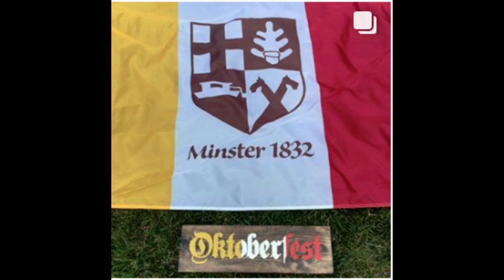Minster Polka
A new Oktoberfest Polka for 2018, written by RT161HW to commemorate their third year at Minster. This video is a placeholder for the video to follow, once we get more photos from this years' Oktoberfest.

If you travel south from New Bremen
Or East from Maria Stein
Don't come looking for Champagne
And don't ever ask for Wine

It's a sleepy town of 3000
till harvest time comes 'round
(R) then it booms to 80,000
and they party till the cows come home (R)

CHORUS
They go to Minster, to Minster
It comes but once a year
Everybody doing the chicken dance
with a two-quart bottle of beer

They to to Minster, to Minster
You can wear lederhosen or pants
(R) but whatever you wear, you aint really there
till you're doing the chicken dance (R)

They travel north from Russia
They travel north from Versailles
You'll see them dancing and drinking
and filling up the aisles

There's plenty of wonderful cooking
Brats and Wurst and All
(R) And until you get to Minster
You've never had a sauerkraut ball (R)

CHORUS

They come east from Fort Recovery
Southwest from Wapakoneta
Everybody knows one weekend a year
Life can't get any better

They travel south from St Marys
Southwest from Kettlersville
(R) You'll never see Oktoberfest quite likes this
Maybe you never will (R)